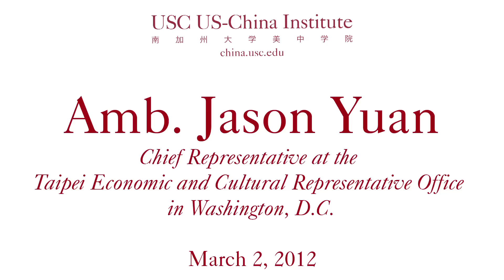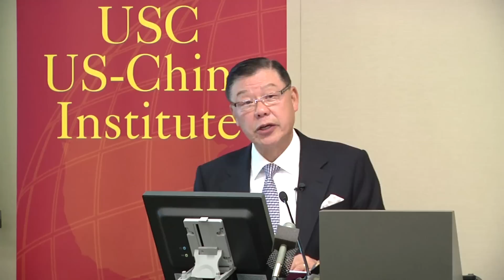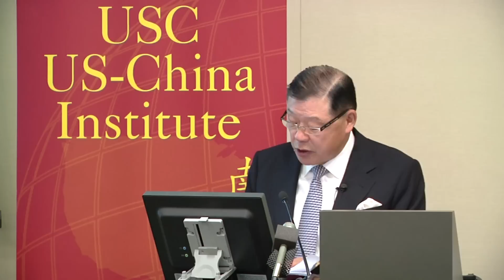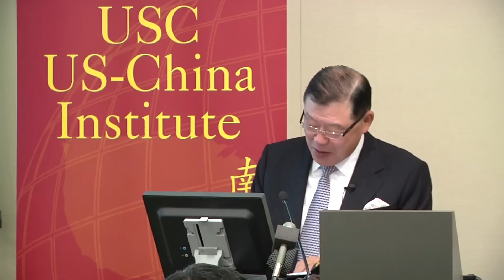A Conversation with Ambassador Jason Yuan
Upon his election in 2008, President Ma Ying-jeou dispatched Jason Yuan to represent Taiwan in Washington, D.C. Ma has just been reelected and in many respects Taiwan's relations with both the United States and China are stable and healthy. But problems remain, including Taiwan's desire for more advanced weaponry and America's reluctance to provide it. China's leaders appear pleased with  greatly expanded economic ties, but have not been willing to allow Taiwan to gain official or unofficial standing in most international bodies. At the same time, official delegations from China have resumed visits to Taiwan. These were stopped in the months leading up to the January election. Beijing Mayor Guo Jinlong's visit last week signals that economic and cultural discussions have resumed.

Jason Yuan is one of Taiwan's most senior diplomats. Before becoming the chief representative at the Taipei Economic and Cultural Representative Office in Washington, Yuan headed the North American Affairs Department at Taiwan's Ministry of Foreign Affairs (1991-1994), served as Taiwan's chief representative to Canada (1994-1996), as ambassador to Panama (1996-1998), and as director general of the Taipei Economi and Cultural Office (TECO) in Los Angeles (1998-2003). He also headed the Ministry of Foreign Affairs NGO International Affairs Office from 2003 to 2008.

Ambassador Yuan earned his undergraduate degree at the Chinese Naval Academy at Tsoying and later earned a master's degree at Southeastern University in the United States.

For more information on this talk and others, please visit china.usc.edu